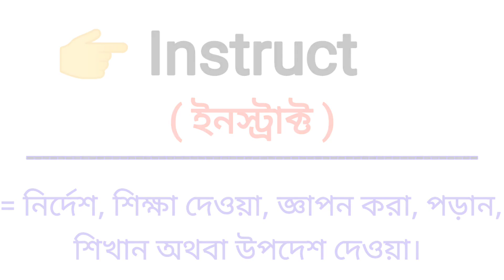Instruct Meaning in Bengali || Instruct শব্দের বাংলা অর্থ কি? || Bengali Meaning Of Instruct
এই ভিডিওতে instruct শব্দের বাংলা অর্থ নিয়ে আলোচনা করা হয়েছে।

instruct শব্দের বাংলা অর্থ কি?